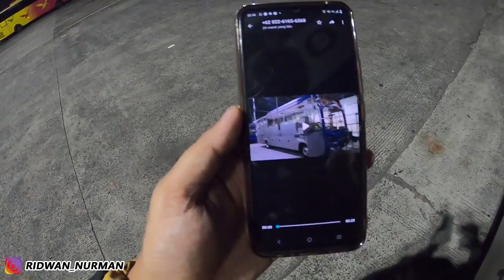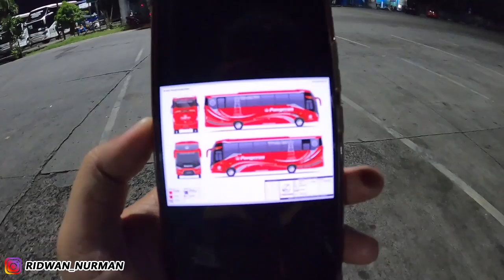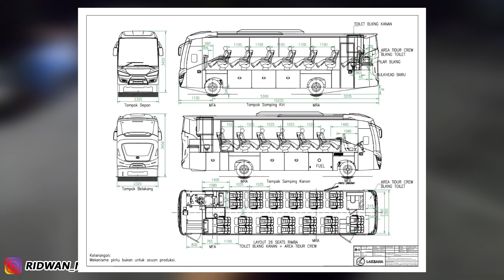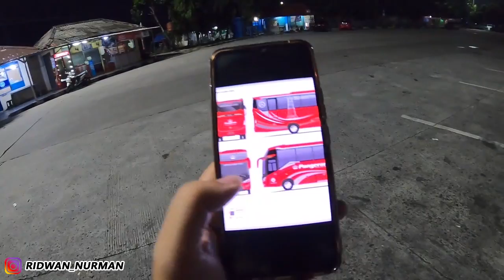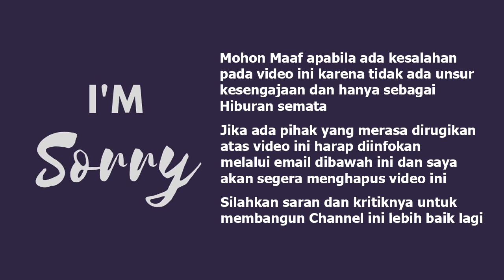SATU-SATUNYA CHASIS MERCY OF 917 LONG PEMAIN BARU PT. PANGERAN AMAN SUKSES (PAS) TRAYEK JKT - SUMBAR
Halobusmania.. Trayek Jakarta - Sumbar akan kembali kehadiran pemain baru. perusahaan berdomisili di Bukittinggi ini menawarkan bus dengan chasis OF 917 Long yang belum pernah digunakan untuk trayek Jakarta - Sumbar. PT. Pangeran Aman Sukses ini sudah menyiapkan 5 unit armadanya yang sedang dalam proses pengerjaan di karoseri Laksana. PT. PAS ini menawarkan fasilitas 26 Seat Legrest, AC, Toilet, USB Charger, Bantal selimur dll. PT. PAS menargetkan armadanya siap rampung menjelang mudik lebaran tahun ini. wahh kira2 seperti apa ya armadanya? yuk cek videonya..